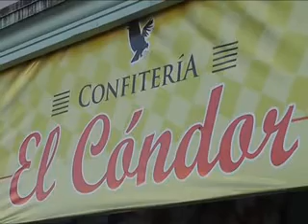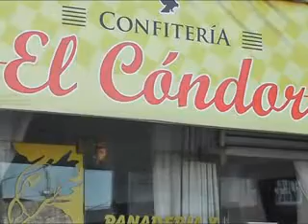QM NOTICIAS- BRUTAL ASALTO EN LA PLATA